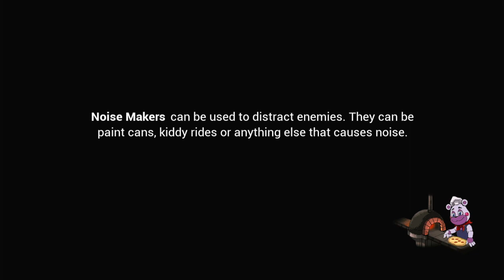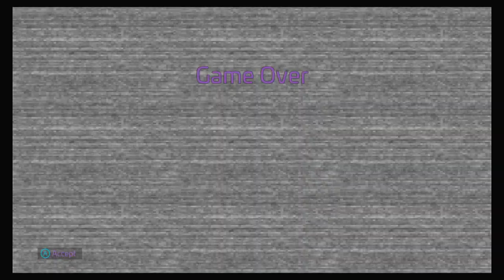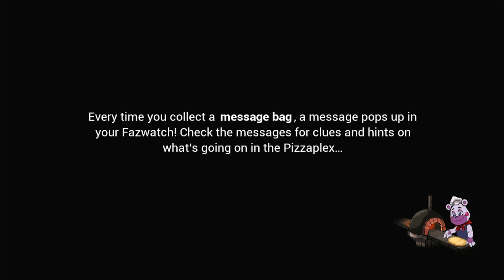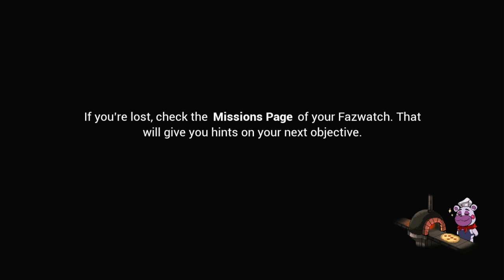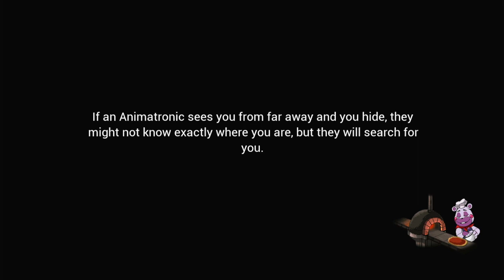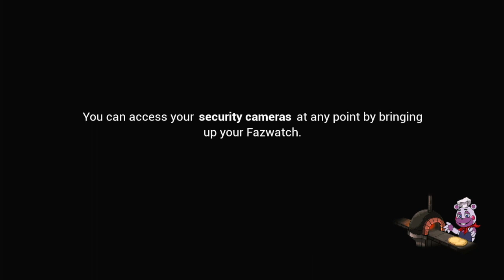Five nights at Freddy's: security breach | Atrium atrophy | Episode 5 [Calamitous commentary]